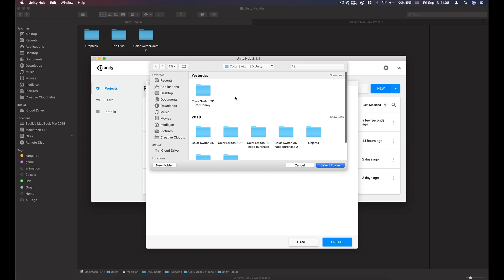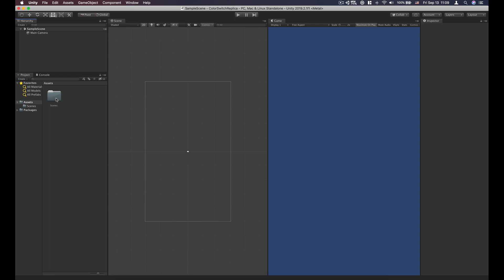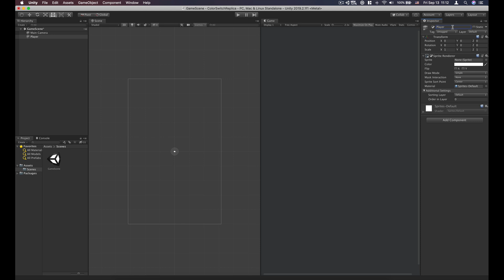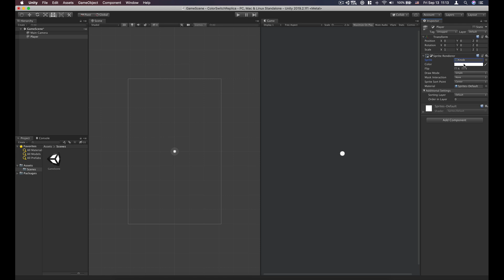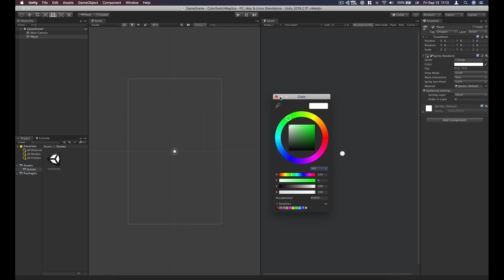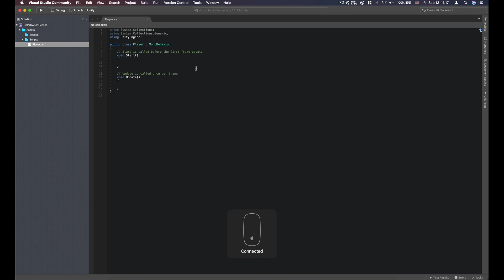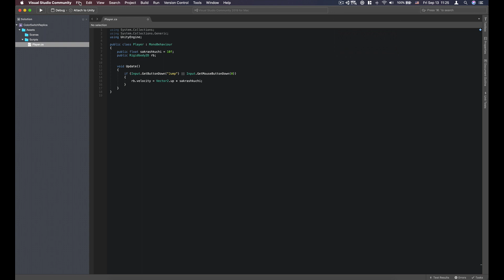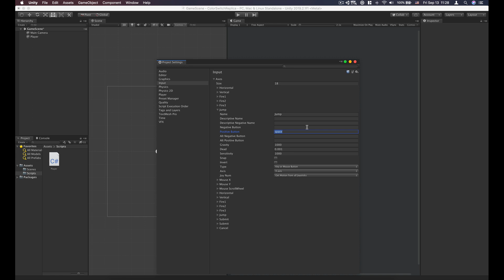O'yin sahnasi va Player - Create Game and Player - Tekin Unity Kursi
KEYINGI DARSLARNI KO'RISH UCHUN KANALGA OBUNA BO'LING
КЕЙИНГИ ДAРСЛAРНИ КЎРИШ УЧУН КAНAЛГA ОБУНA БЎЛИНГ

Bu darsda Color Switch o'yinimiz uchun kerakli sahnani va bosh qahramonimizni yaratamiz.

Fikr va Mulohazalaringizni albatta kommentlar orqali yetkazishingiz mumkin.